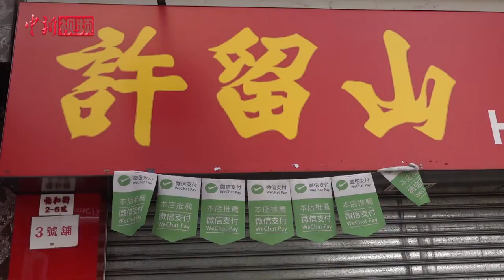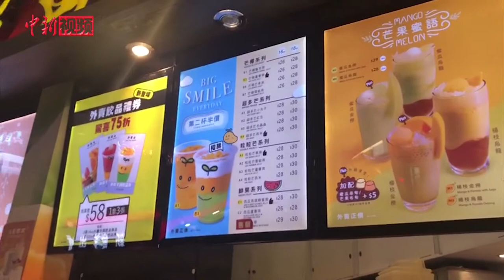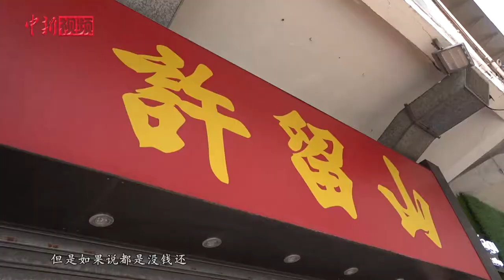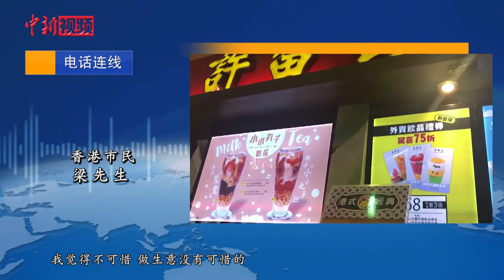香港许留山遭业主申请清盘多间店关门 案件6月开审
香港知名甜品品牌许留山因欠租，3月11日遭到权记玩具有限公司向香港高等法院申请清盘。根据香港司法机构的网页显示，案件已排期6月3日处理。据了解，许留山在1月曾指出，公司业务受“修例风波”巨大冲击，来港游客急剧减少，导致其传统旅游区门店业务减少六至七成，过去数月已关闭香港10余间门店。